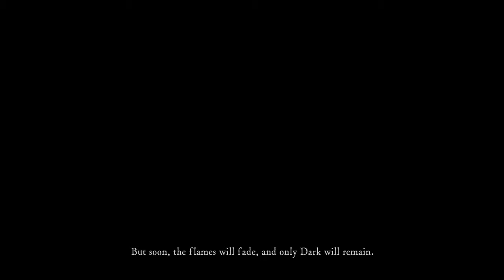Combo Plays: Dark Souls Remastered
Am I a Hollow?

Will this Skeleton give up?